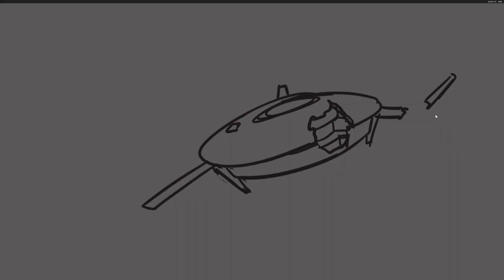Starfarer:GN Test_2 (20230120)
작업하다가 빌드 구워서 녹화해봤습니다
툴 사용법 대강 익힌것 같네요